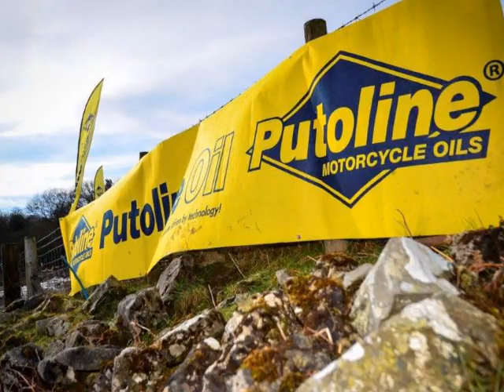Highland Classic 2019 Trial Partners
Promotional Video for the Highland Classic 2 Day Trial 2019 - This was not made for profit. Soundtrack: "Back In Time" (Instrumental) Artist: Huey Lewis & The News (1985) Copyright of: Chrysalis Records.